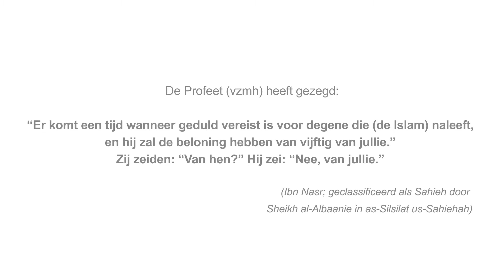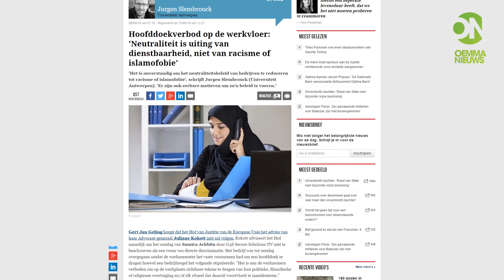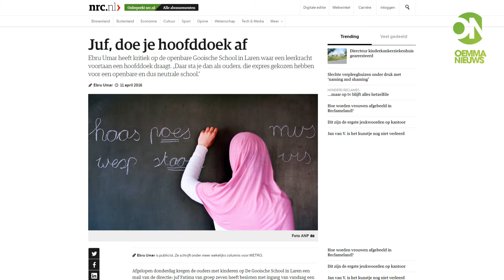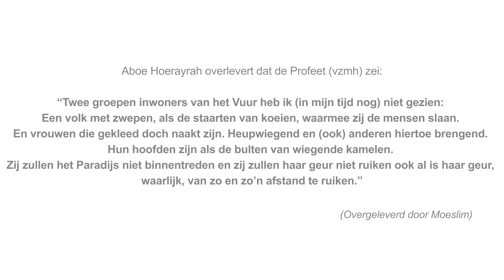Hoofddoek - een stuk stof doet stof opwaaien | juni 2016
De moslima staat constant onder druk en wijkt bewonderenswaardig niet af van het gehoorzamen van de Schepper (swt). Haar hoofddoek. Haar eer. Haar uiting. Haar relatie met Allaah (swt). De hoofddoek is hetgeen waar de Moslima waarde aan hecht en aan wilt vastklampen, maar  het Westen wilt dat de Moslima haar pracht aan de wereld toont. Het Westen wilt dat de Moslima zich overgeeft aan haar eigen begeertes. Zij willen de Moslima uitsluiten en isoleren, zolang zij zien dat de Moslima gehoor geeft aan Allaah (swt). Oemma Nieuws wilt er wederom aandacht aan schenken, middels een Monthly video, zodat de Moslima blijft volhouden, ondanks aanvallen uit verschillende hoeken.